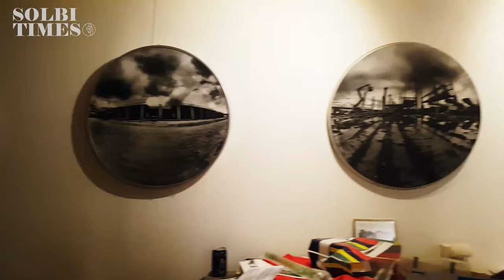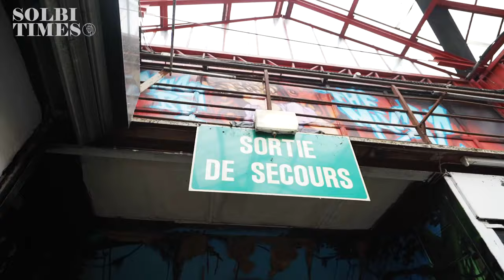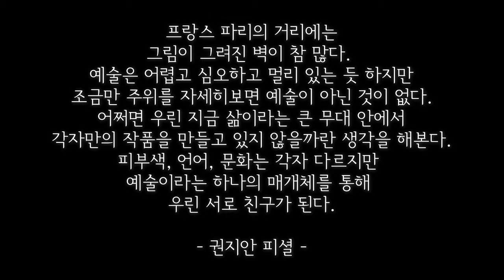자유로운 영혼 솔비의 프랑스 친구들을 소개합니다!! [ART collaboration] Kwon jian's French friends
프랑스에서 드디어 전시해요~
5월 4일 그래피티 작가 방가와 콜라보레이션 라이브페인팅도 할 예정인데
여러분께 미리 보여드려요~ :)